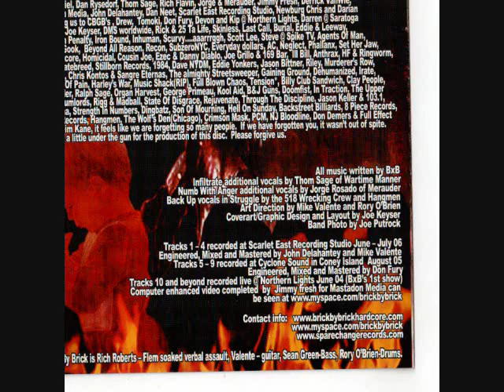Brick by Brick - Wings of Angels - Infiltrate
brick by brick is a very popular band in the 518 ny troycore area..  the vocals are heavy with metal screams that will make your ears bleed and make you want to dropkick your buddy in the head.  this was taken from the wings of angels. the music is heavy and has dance beats like no other..